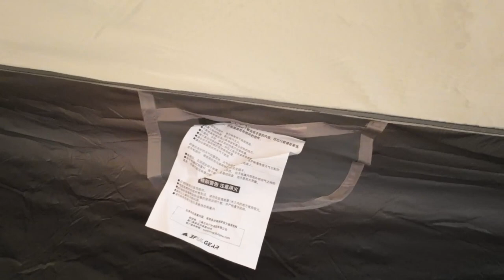2 man tents for backpacking, Real time putting up the Lanshan 2 for the first time